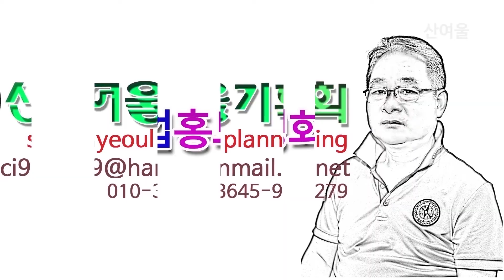(환경영상)자연이 만든 얼음조각예술, 상록대, 폭포, 자연풍경영상.찍사방송 10회,임낙관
(환경영상)자연풍경영상. Beautiful natural scene. 찍사방송 10회 자연이 만든 얼음조각 예술 영상